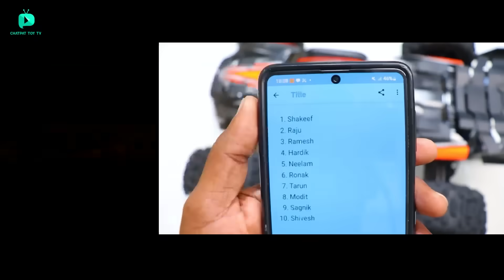RC Traxxas Xmaxx 8S Vs RC Traxxas Sledge Unbox & Fight - Chatpat toy tv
Dosto aaj ki video mai maine unbox aur fight karayi hai traxxas xmaxx 8s aur traxxas sledge ke bichme yeh dono cars bohat jayda powerfull hai